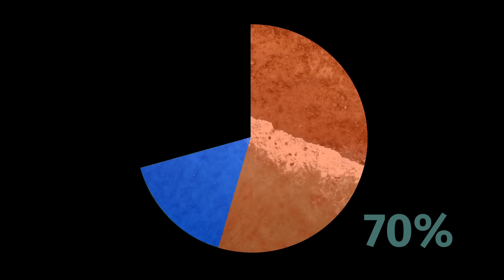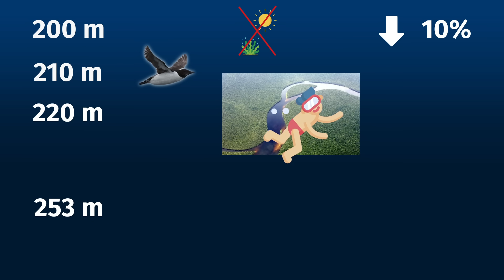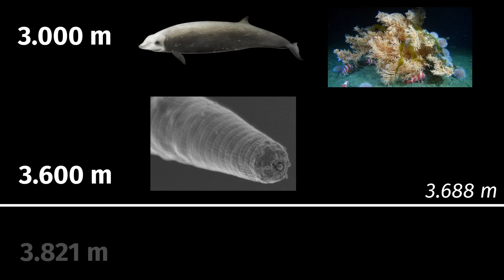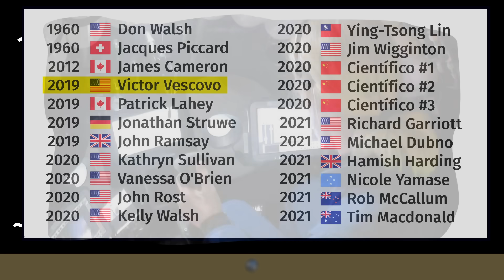¿Y si el OCÉANO es MÁS PROFUNDO de lo que CREES?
❓ ¿Qué se esconde en las profundidades del mar? ✅

Desde la superficie hasta la Fosa de las Marianas, el océano esconde misterios que aún están por descubrir.

¿𝗤𝘂𝗲 𝘂𝘀𝗼 𝗽𝗮𝗿𝗮 𝗲𝗱𝗶𝘁𝗮𝗿 𝗹𝗼𝘀 𝘃𝗶𝗱𝗲𝗼𝘀?
🎙️Micrófono Blue Yeti X
🖱️🔇Ratón silencioso Logitech M330
⌨️🔇Teclado silencioso Logitech MK295
🎧Auriculares Logitech G433
🎞️ Software: After Effects (Adobe)
🎛️ Stream Deck XL

Música de Artlist.